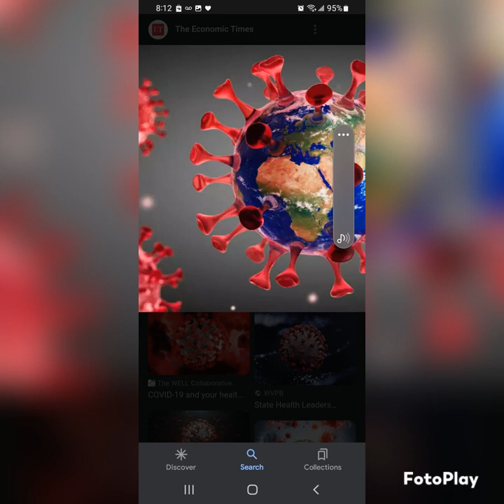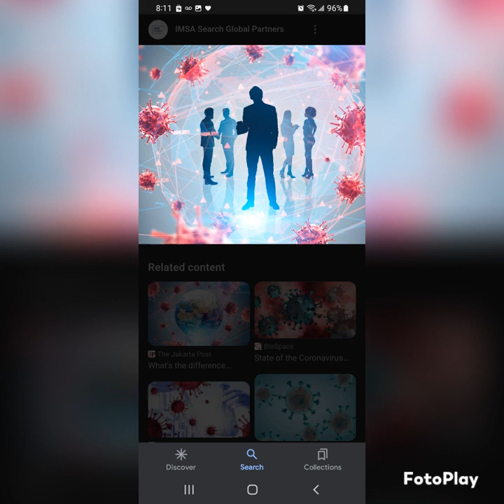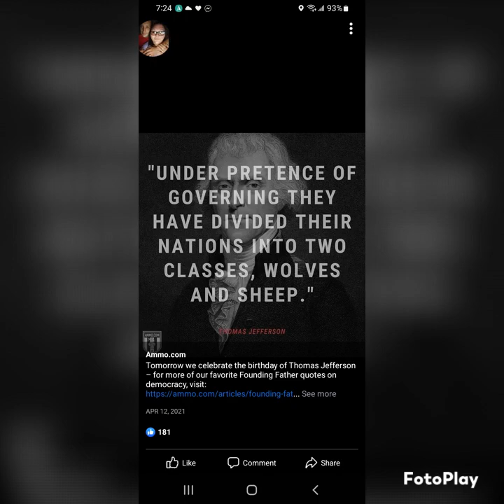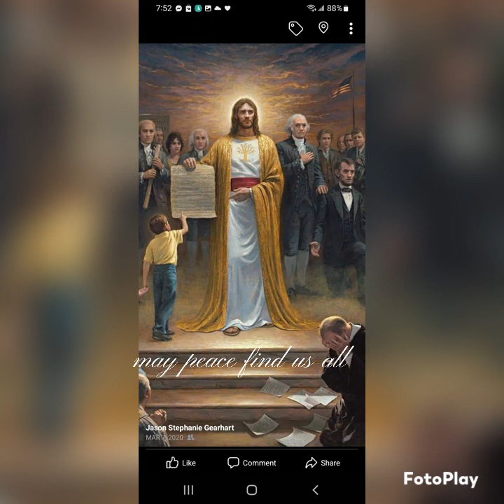November 25, 2022